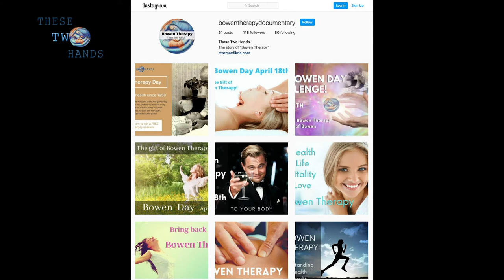Bowen Therapy Radio Interview Early 2019 - These Two Hands (Australian Documentary)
A radio interview with director Sean Dobra and, producer Helen Dobra, discussing the new film on Bowen Therapy 'These Two Hands'. Since this interview, the documentary has evolved immensely and many of the production photos were taken after this interview.

The film has now had to go through the second round of post-production to add in all the new footage and is expected to be finished in July 2021.